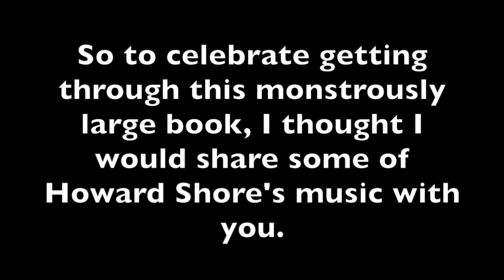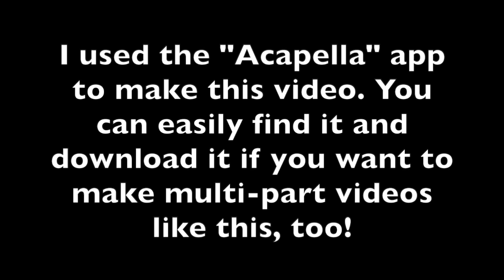The Lord of the Rings - performing "Many Meetings" by Howard Shore on the flute!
Admittedly, there are some parts of the video that don't line up exactly! But I hope to get better at this more I do it. I hope you enjoy!

I created this channel so that I could connect with the bookish community and make bookish friends!